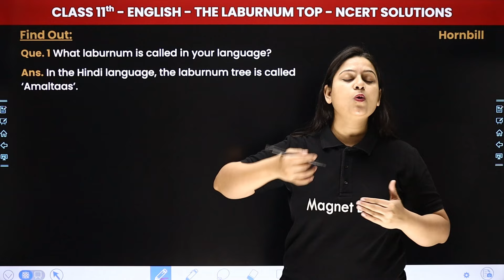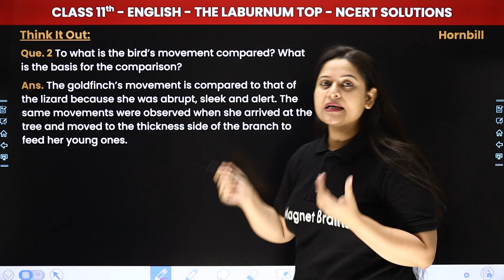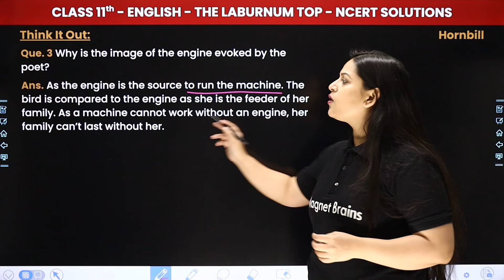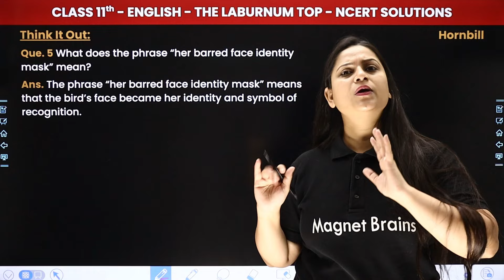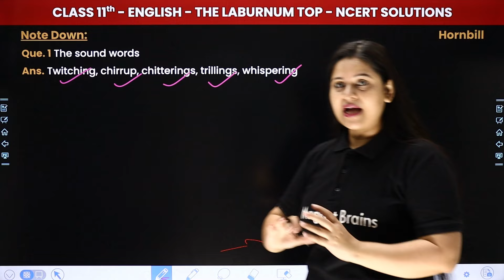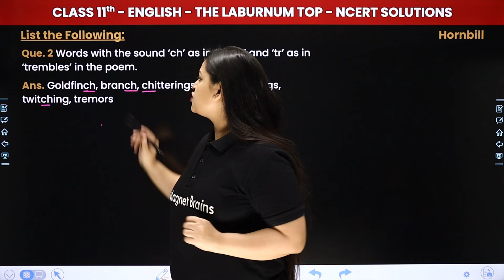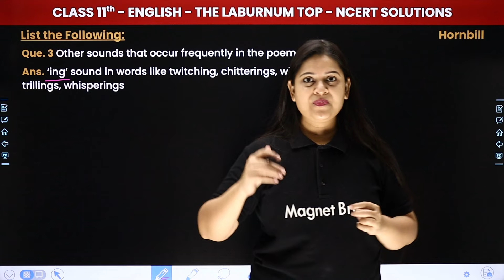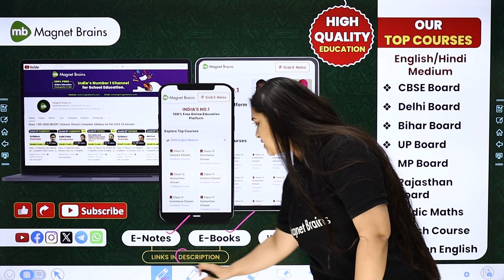The Laburnum Top - NCERT Solutions | Class 11 English Chapter 3 | Hornbill NCERT 2024-25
✔️ Class: 11th
✔️ Subject: English (Hornbill)
✔️ Chapter Name: The Laburnum Top (Chapter 3)
✔️ Topic Name: NCERT Solutions
✔️ Topics Covered In This Video (By Ankita Ma'am): This video provides a Class 11 English (Hornbill). Ankita Ma'am, an Experienced Teacher and Subject Expert, Will Go Through "The Laburnum Top" Detailed "NCERT Solutions" to Help Students Understand the Chapter Better. By This Video, Students Can Prepare Well for Their Examination.
00:00:00 Topic Overview
00:01:26 Find Out (Q.1 & 2)
00:02:30 Think It Out (Q.1 & 5)
00:11:14 Note Down (Q.1 to 3)
00:14:51 List the Following (Q.1 to 3)
00:21:08 Website Overview

the laburnum top ncert solutions
the laburnum top class 11 chapter 3 ncert solutions